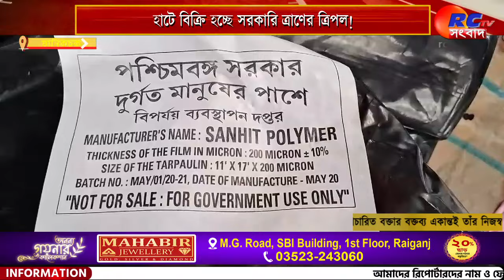Manikchak News | হাটে বিক্রি হচ্ছে সরকারি ত্রাণের ত্রিপল! | Rctv Sangbad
সংক্ষেপে খবরের বিষয়ঃ  হাটের মধ্যে দেদার বিক্রি হচ্ছে সরকারি ত্রাণের ত্রিপল। মালদার মানিকচকের মথুরাপুর সাপ্তাহিক হাটের ঘটনা। ঘটনাস্থলেই হাটে আসা ক্রেতারা আটক করে ওই ত্রিপলগুলো।